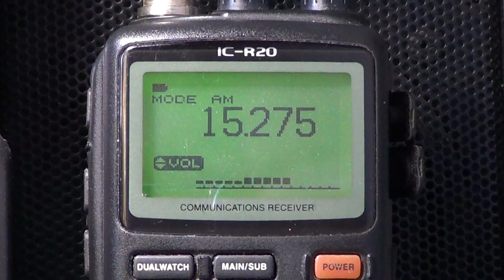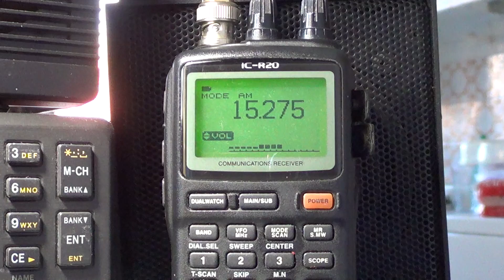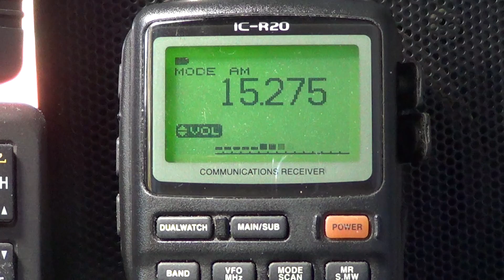Deutsche Welle english on Icom IC R20 receiver and telescopic antenna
2040 UT on october 13th 2013 Relay from Rwanda on 15275 khz